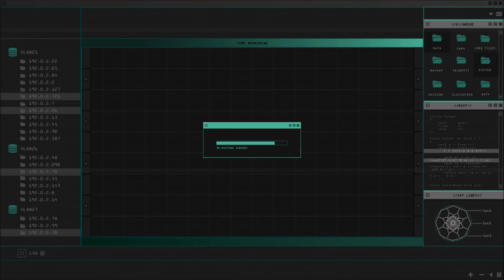GTA Online - Doomsday Heist - Act One - The Data Breaches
Today's video is a basic walk thru of all the preps, set-ups and the 1st heist from the newest DLC.